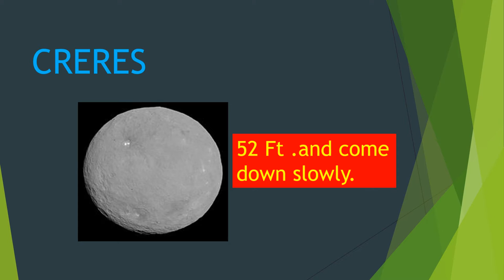HOW HIGH WE CAN JUMP IN EACH DWARF PLANET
dwarf planets
dwarf planet
how high we can jump on planets